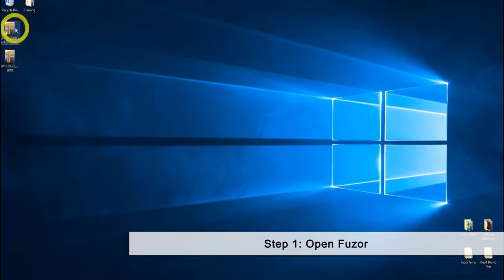How to Join a Collaboration Session with Cache File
Objective: Join a real-time collaboration session through Internet